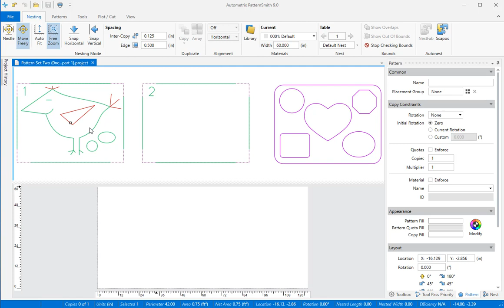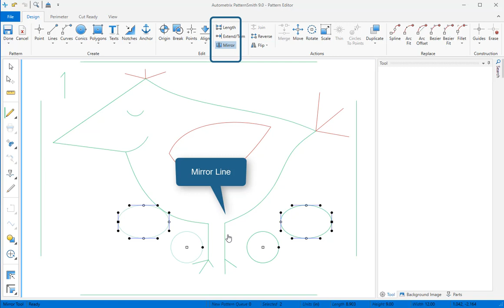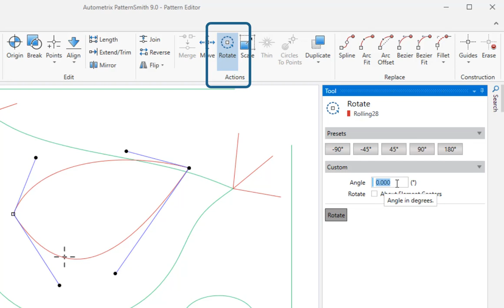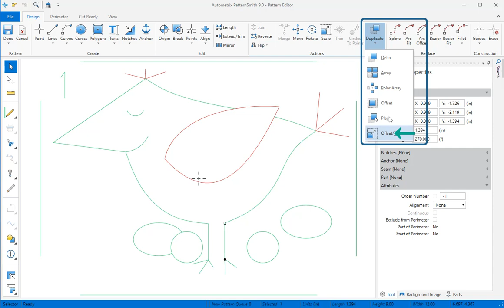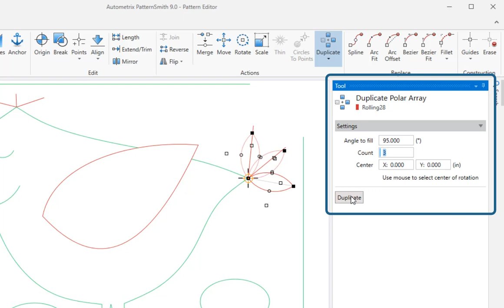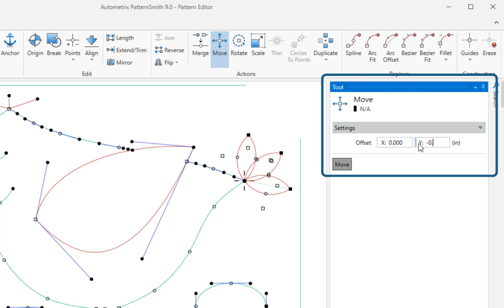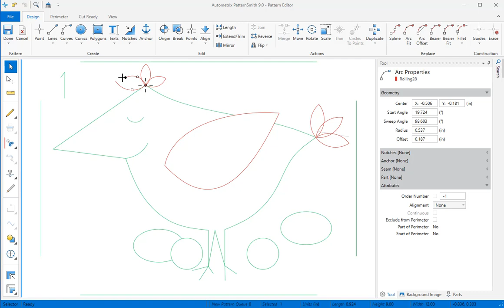PatternSmith Quickstart 007 - Editing Tools 2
The second of 3 videos taking a deeper dive into the Editing Tools available in PatternSmith.  Quickstart 007 shows more usage of the Edit and Replace tools, but especially focuses on the Action tools.

Mirror
Break
Scale
Rotate
Duplicate
Duplicate Offset / Trim
Origin
Duplicate Polar Array
Move

PatternSmith is the best kept secret in the world of 2D CAD patterning software.  Create, edit, nest, and prepare your patterns for cutting with the most modern, intuitive user interface available from Autometrix!